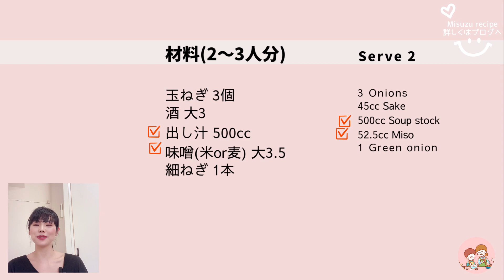【丸ごと玉ねぎスープ】丸ごと玉ねぎの味噌スープ/Miso soup with whole onions./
今日は丸ごと玉ねぎのスープ
玉ねぎ丸ごとドーンと煮込んでいくのでポカポカほっこり温まるお味噌汁になりますよ

出し汁をチキンスープに変えたり、ベーコンやソーセージ、キノコ類を加えても美味しいです

☆使用鍋: staub ココットラウンド22cm

【関連動画】